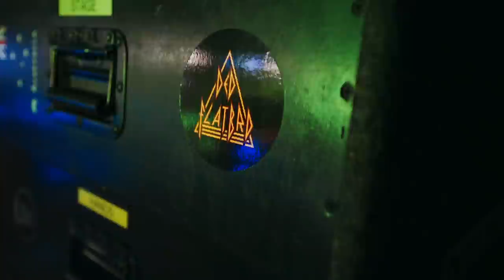No rehearsals, just rock • Def Leppard Hits Tennessee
Behind the scenes at Exit 111 Festival in Tennessee.

Get tickets to Def Leppard's 2020 Stadium Tour with Mötley Crüe and special guests Poison & Joan Jett

Video: Ryan Sebastyan